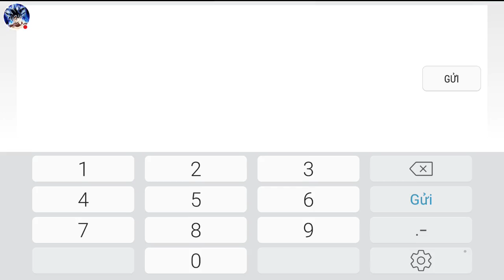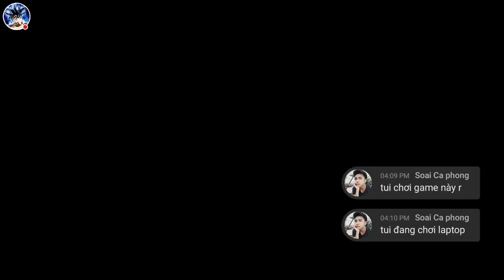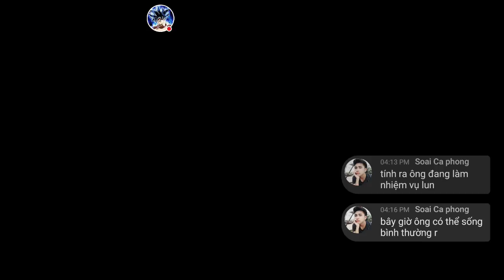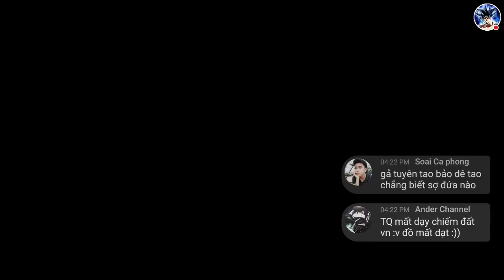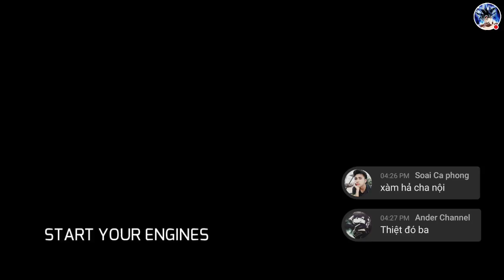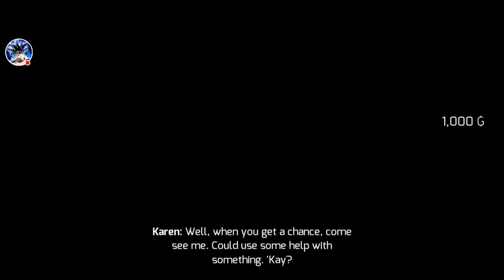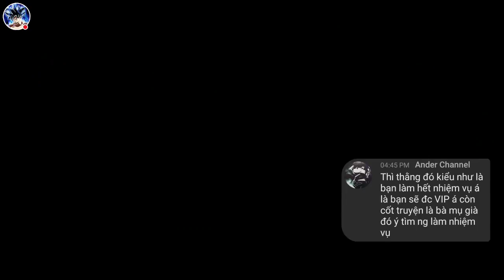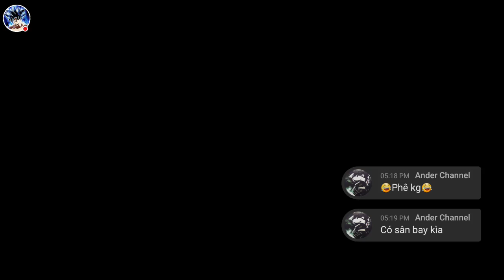Gangstar 4 - phần 1: vào thành phố tội ác và bị truy đuổi khắp nơi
■ Tên nhân vật trong game: Devil.kyo

●100Subscribe✔20/01/2017
●500Subscribe✔06/03/2018

   ● Lịch Live Stream: Từ thứ 2 đến Thứ 7 khoảng 8h00 Tối Hàng ngày, Thứ 7 Chủ Nhật Giờ Lộn xộn Thích giờ nào Live Giờ đó, Còn những ngày rảnh rỗi xin nông nỗi thì live.

  ● Game Live Stream: các tựa game sinh tồn, cốt truyện, farm nỗi tiếng như Garena Free Fire, Rules of survival, Garena Liên Quân Mobile, PUBG mobile,... Vân vân và mây mây

  👍👍ANH em Ghé qua Channel của mình thì hãy like, chia sẽ và ấn vào đăng kí để theo dõi, Kêu gọi bạn bè và người thân vào đăng kí ủng hộ, Xin chân thành cảm ơn.